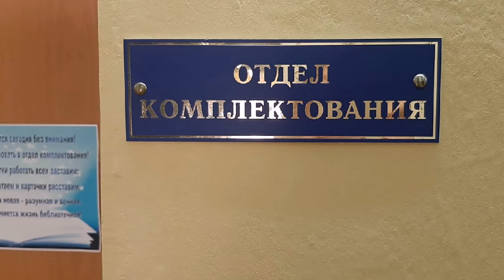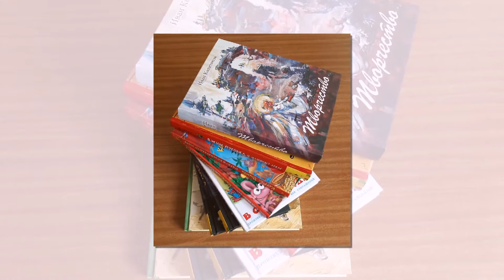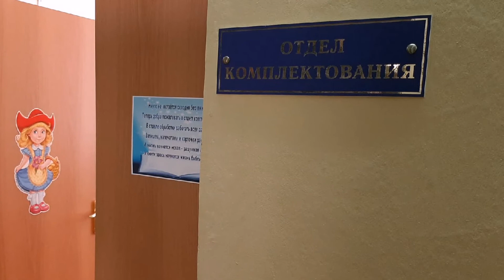"Библиотечные секреты"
Онлайн-проект о жизни библиотеки, скрытой от глаз посетителей. К 60-летию МРДБ. Вып. 1